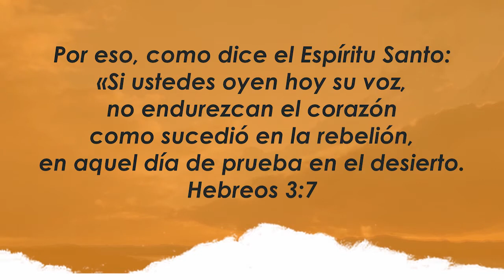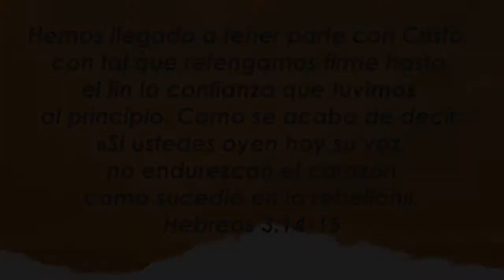Centro Familiar de Adoración | Devocionales en casa | Lunes 02/11/20 | Graciela y Felipe Montero